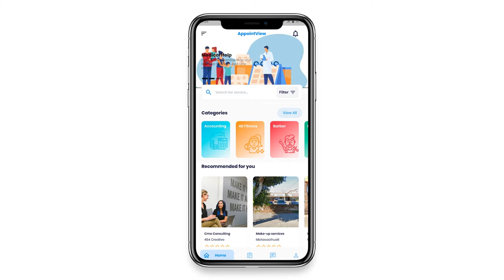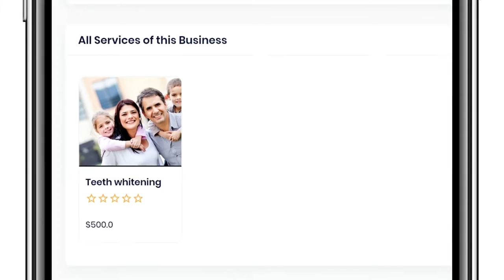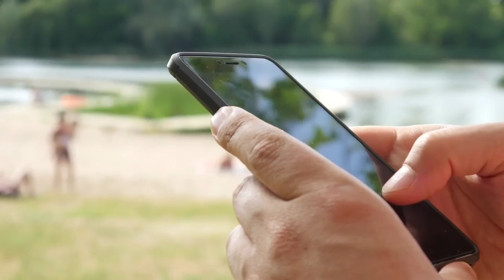All Service in One App explainer || best appointment scheduler app 2022